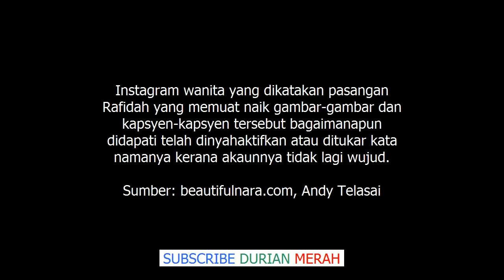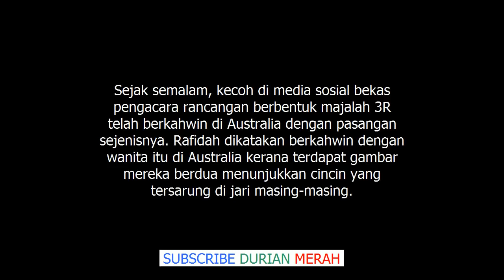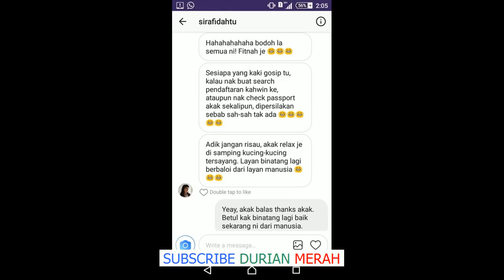Akhirnya Rafidah 3R Bersuara Isu Kahwin Pasangan Sejenis Di Australia